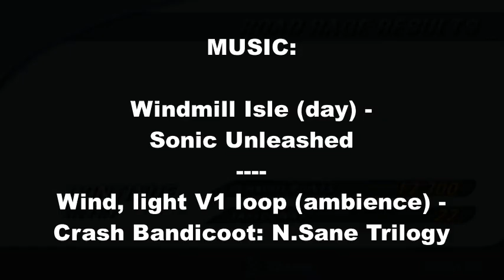Heavyweight road rage: Heavy Pickup (Burnout 3: Takedown)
Unlike large heavy vehicles, the smaller ones deform a lot more, much like the regular race cars.
Make no mistake, tho! Like any heavyweight, regardless of size, the steering is quite slippery.

Oh, and it's interesting to see the missing hood and front bumper with help from free camera; you normally wouldn't be able to appreciate that part of the damaged models.